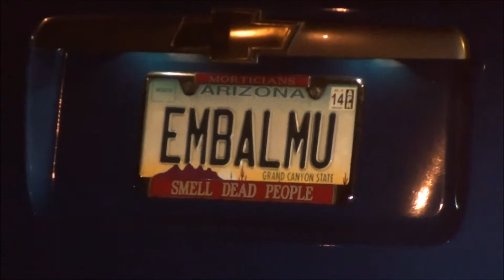Unique License Plate spotted while driving